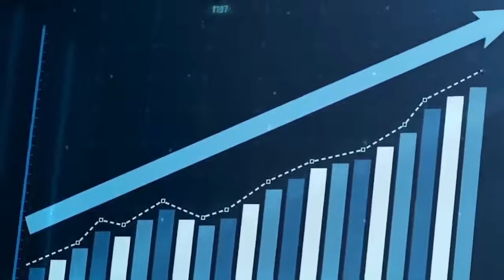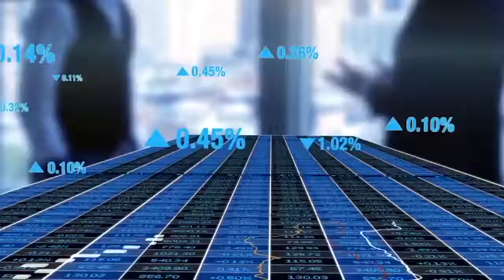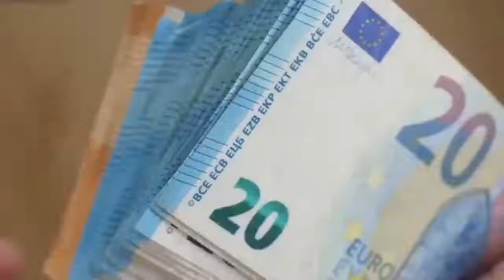Tridico: "Introdurre la pensione di garanzia"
"Prima o poi il governo dovrà pensare a introdurre la pensione di garanzia". Lo ha detto Pasquale Tridico, presidente dell'INPS, intervistato da Claudio Brachino per la rubrica "Primo Piano".